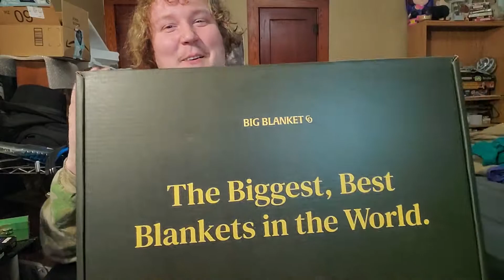Big Blanket Co. Review!